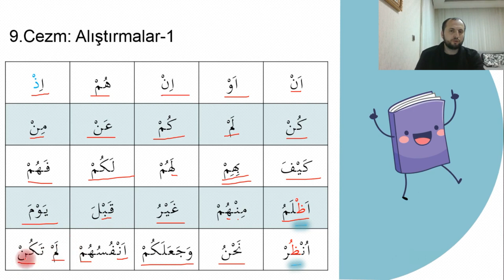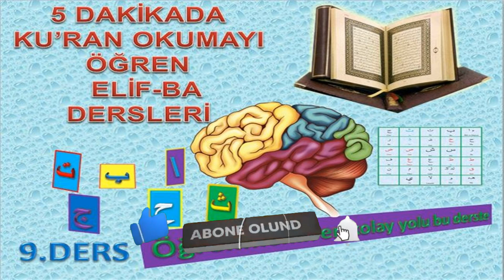5 DAKİKADA KU’RAN OKUMAYI ÖĞREN 9. DERS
Beş Dakika Kur'an Öğren
| Beş Dakika Kur'an Öğren, pratik ve hızlıca kuran öğrenmek isteyenler için hazırladığımız kolay kuran öğrenme derslerimizi bu video serisinde öğrenebilirsiniz.
9. Cezm Alıştırmalar-1 ders: Harflerin cezimli okunuşu, Cezm; kendinden önceki harfi üzerinde bulununduğu harfe bağlar.

 Kalın (İsti'la Sıfatı) olan harfler: خُصَّ ضَغْطٍ قِظْ  yani (خ ص ض ط ظ غ ق)

En Kolay Kuran Öğrenmenin Yolu Burada

Bu Kursumuzda Kur'an-ı Kerim'i yüzünden okuyabilme kabiliyeti kazandırmayı hedefledik.
24 dersten oluşacak olan bu ders serimizde her bir video ortalama 5 dakika uzunluğunda toplmada 2 saatlik bir süreyi kapsayacaktır.

"Kur'an-ı Kerim'i Okumayı Bilmeyen Kalmasın" öğrenme sloganımızla, "Beş Dakika Kur'an Öğren" derslerimiz sizlerle birlikte olacaktır.